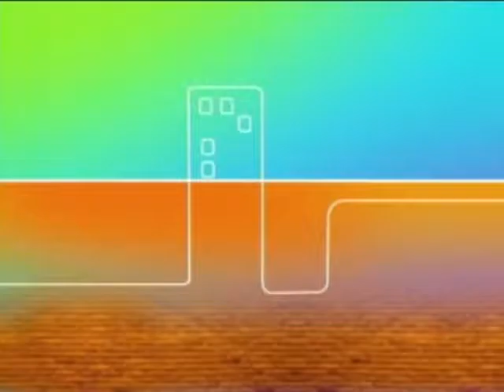PREGUNTONEL PREGUNTÓN: ACCIDENTES DE TRÁNSITO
¿Qué normas son más vulneradas?